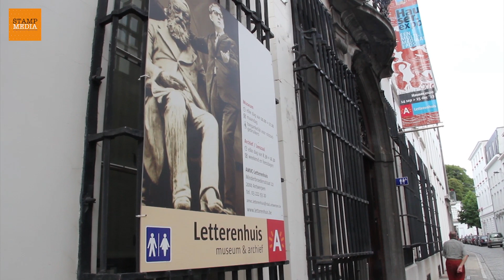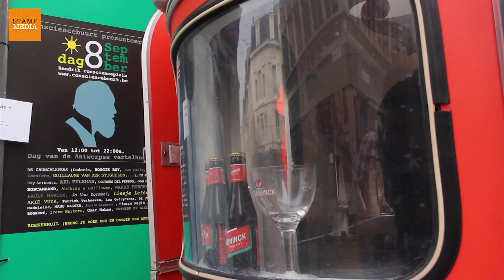Dag van de Antwerpse Vertelkunst overschrijdt grenzen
ANTWERPEN - De eerste Dag van de Antwerpse Vertelkunst vond plaats op zondag 8 september 2013 in de Consciencebuurt. Net als Hendrik Conscience lieten schrijvers, boekfanaten, zangers en filmmakers het volk kennismaken met verhalen die tot ver over de grenzen van de stad reikten.